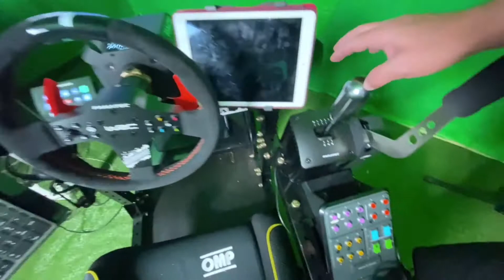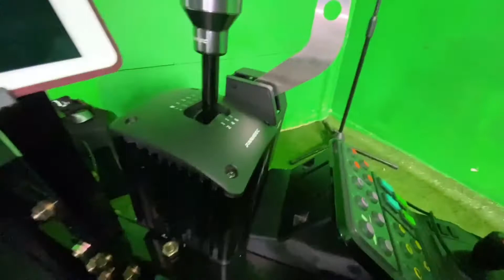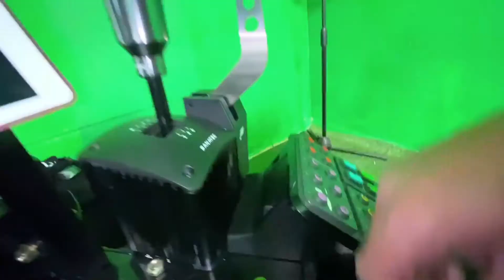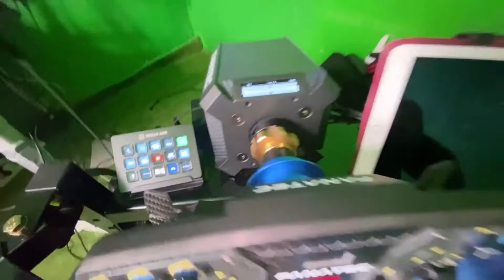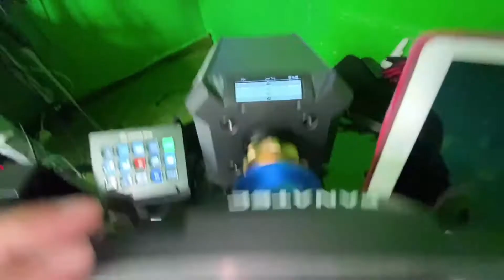MI PEDAZO DE SIMULADOR para SIM RACING SOLO FANATEC PARA PS4 y PC